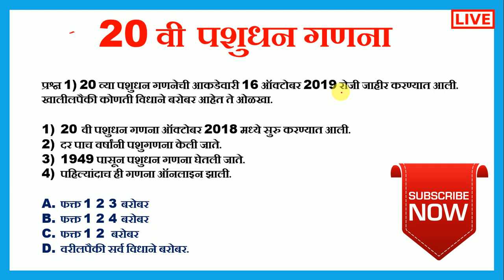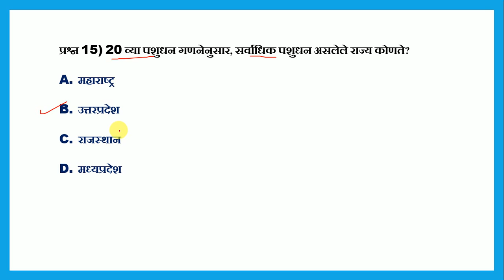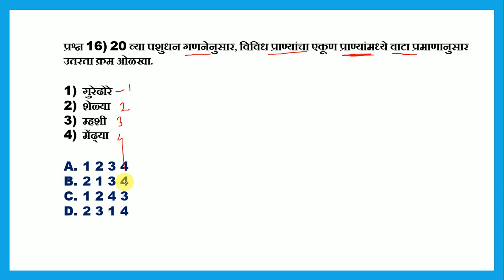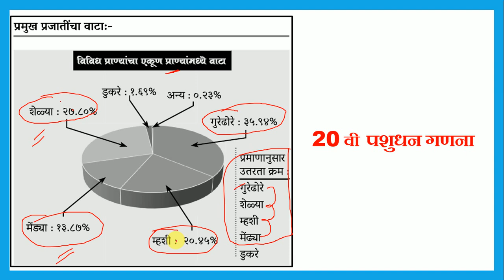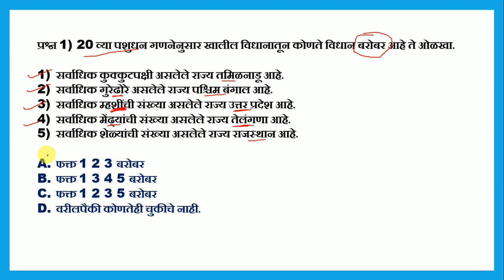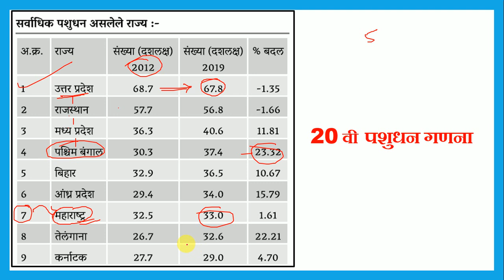20 वी पशुधन गणना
Mpsc history
Mpsc Tricks